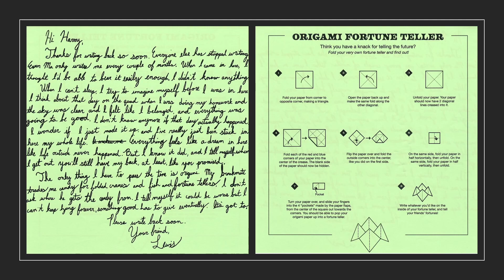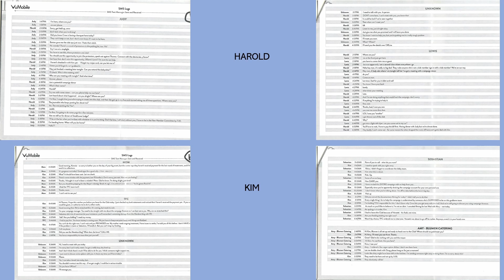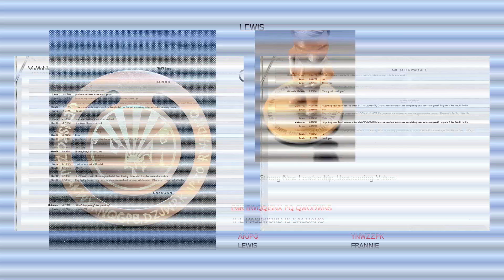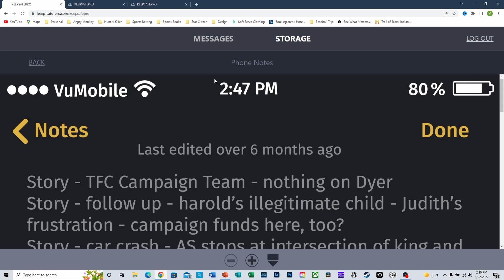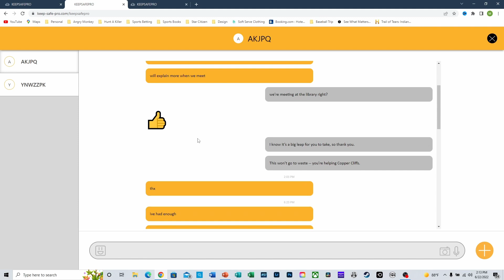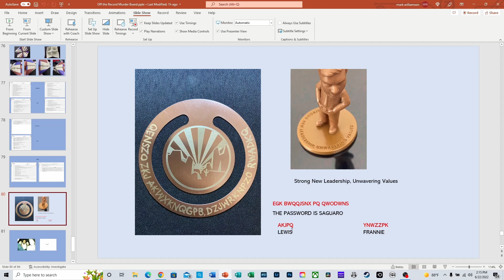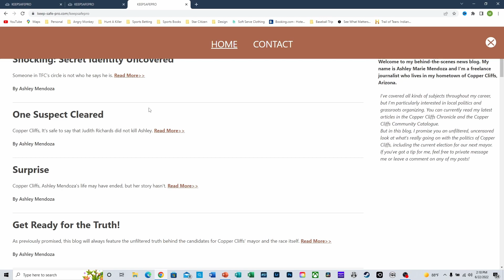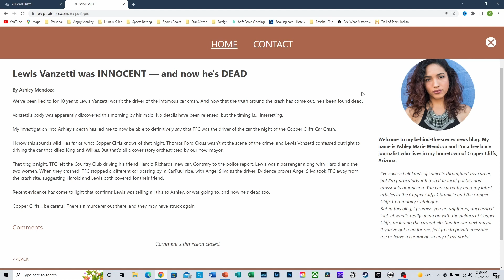Hunt A Killer: Off the Record Ep 5 Investigation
Off The Record - When journalist Ashley Mendoza is found dead after reporting on her town’s mayoral election, her friend Frannie takes it upon herself to find Ashley’s killer.
Frannie must gather information on suspects within the competing campaigns to learn the truths that Ashley was so adamant about reporting.

This video is part 5 of a 6-month series from Hunt A Killer. This is an Investigation episode and in it we will reveal spoilers as we disclose and discuss the contents of this month’s box.